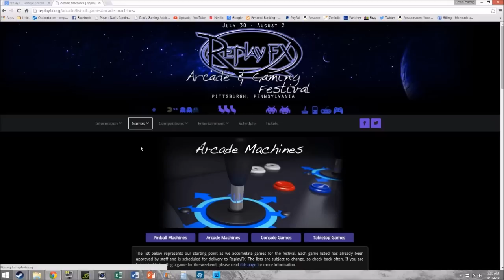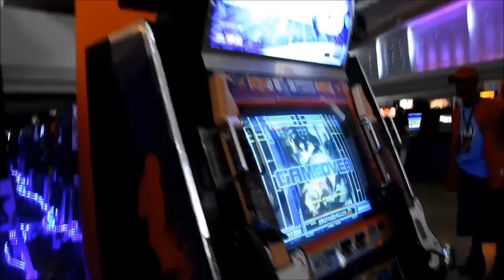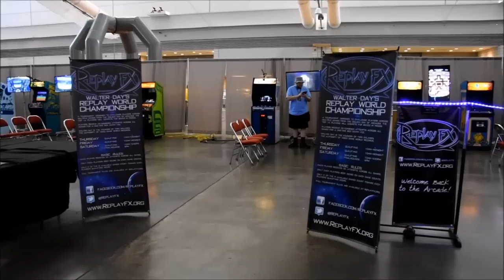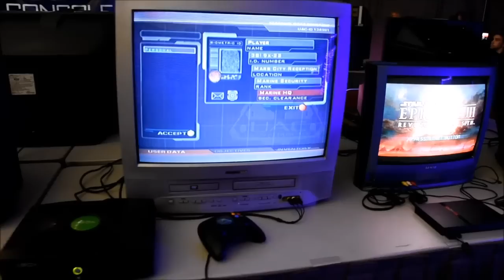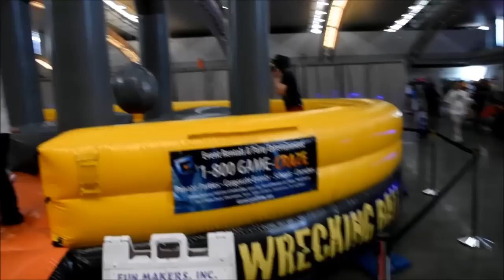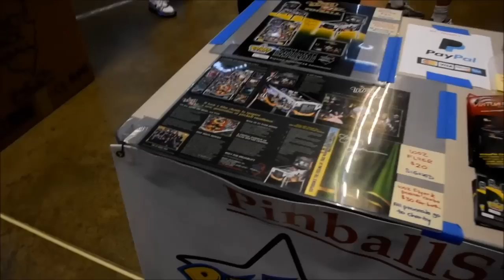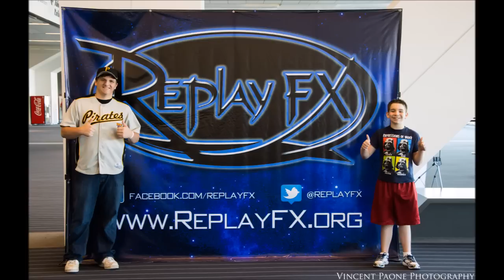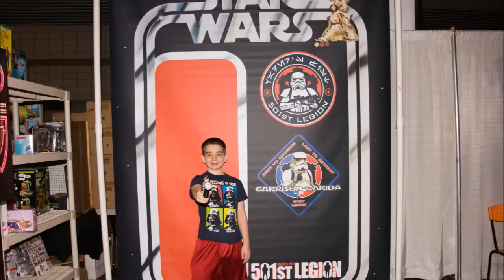DGA Attends: ReplayFX @ David L. Lawrence Convention Center, Pittsburgh PA (8-1-15)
ReplayFX @ David L. Lawrence Convention Center, Pittsburgh PA (8-1-15)

"Gamers behind the Replay Foundation & PAPA are taking over the David L. Lawrence Convention Center and filling it with more than 700 arcade and pinball machines, over 2,000 retro console games, tabletop games, a showcase of new products by game developers, a full lineup of seminars, magicians, live musicians, balloon artists, face-painters, competitions offering over $110,000 in prize money, and more!"